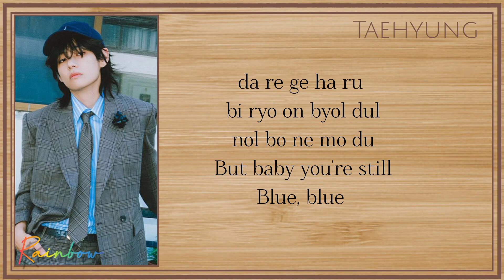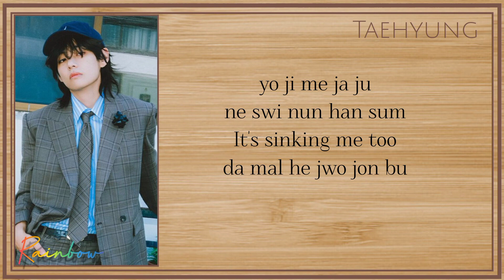V Blue Easy Lyrics